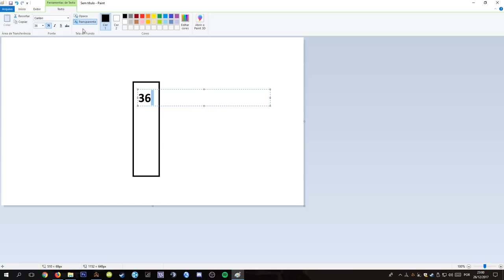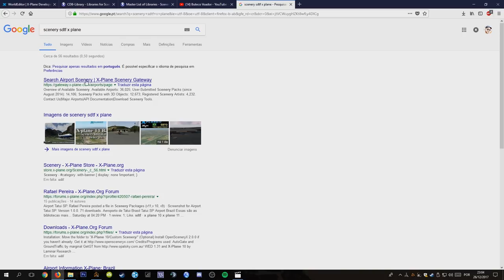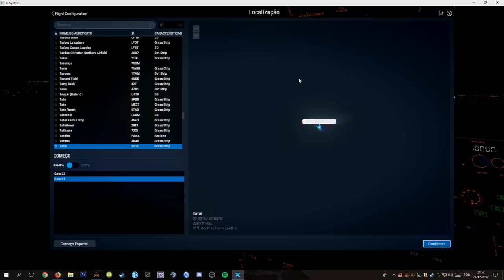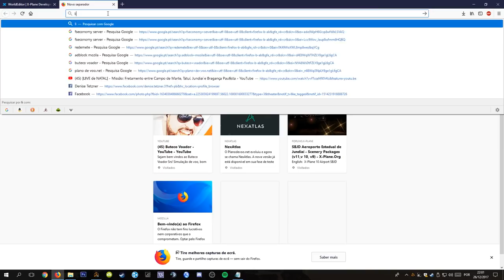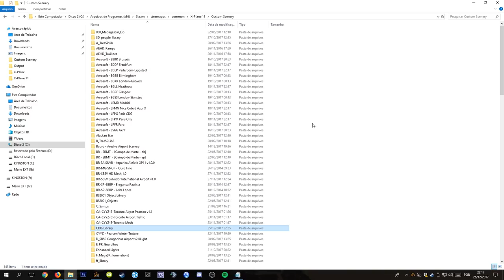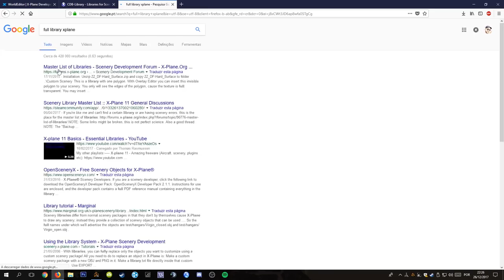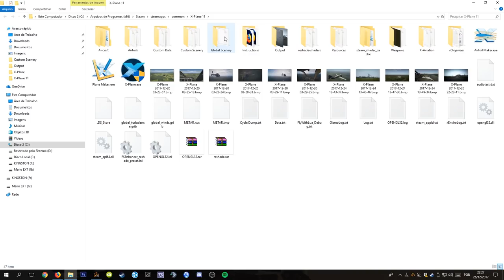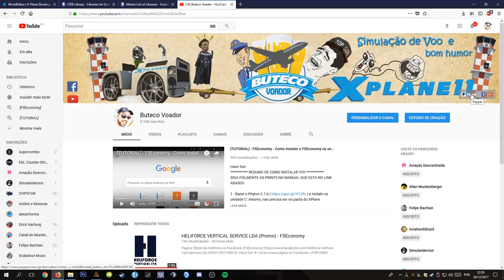[TUTORIAL] - Bibliotecas no XPlane - O que são e como Instalar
Todas as bibliotecas básicas no link abaixo
PS: se estiver quebrado o link procure no google pelo nome

Have fun!

»» My Hardware ««
2xDUAL (16GB (2x) Corsair Vengance 1600 Mhz DDR3 + 16GB (2x) Kingston HyperX Fury Blue 1600 Mhz DDR3)
TrackIR5 - NaturalPoint